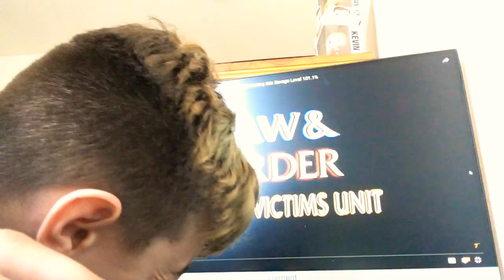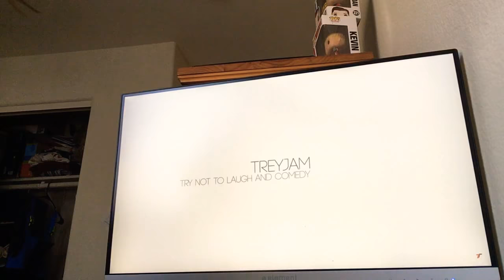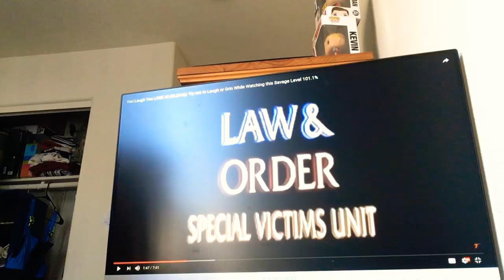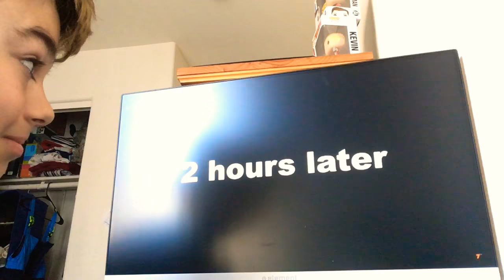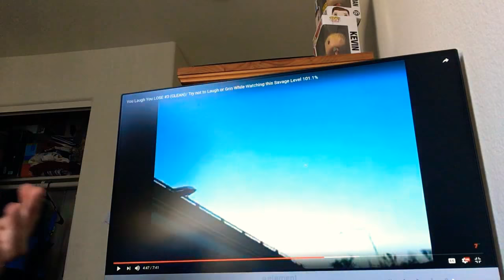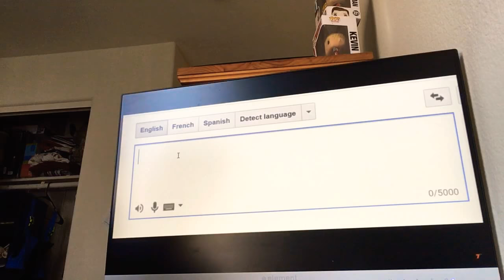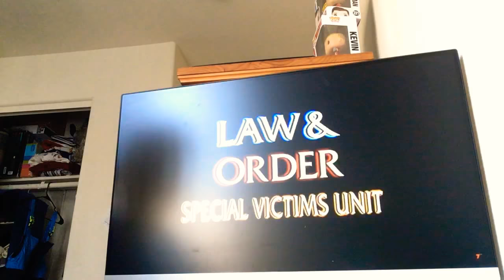TRY NOT TO LAUGH CHALLENGE!!